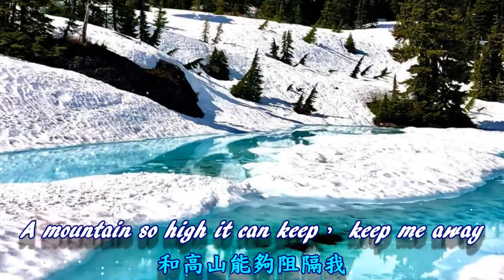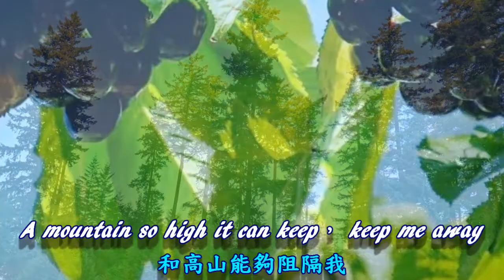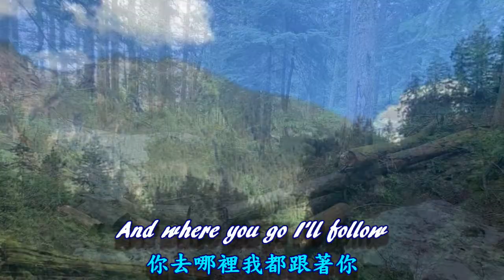I will follow you我願跟隨你Ricky Nelson【中英字幕】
I will follow you 我願跟隨你by Ricky Nelson瑞奇尼爾森
發行時間：
1970.01 歌手：Rick Nelson作詞/曲：Arthur Altman Ricky Nelson是美國一名搖滾音樂創作人和歌手，八歲（1949年）已跟著家人在廣播電台、電視台作節目，1957年已成為當年的青少年偶像明星，也參與過拍電影。1957 至1973年間他曾有53首歌，上過熱門歌曲流行榜，是一位難得年輕音樂歌手。
這首歌歌詞內容，是一個少年男孩，對自己心儀的女孩的真情表白。
Camera Operation By: David Yu
Producer By: Rain Lan
Background offer: Vancouver
【純屬練習，無營利，若有版權問題，請告知，會立即移除、影片，感恩!】